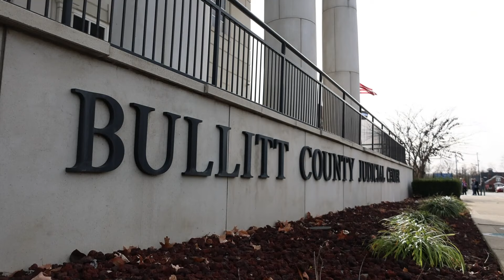Kentucky mom intends to plead guilty in the killings of two sons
Tiffanie Lucas is charged with two counts of murder after her young children were found fatally shot last November in Bullitt County.